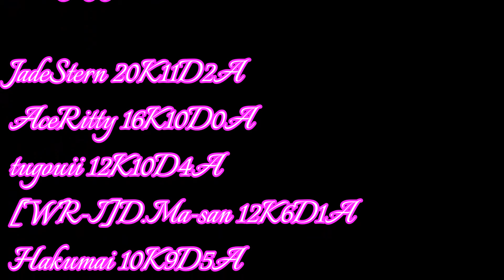[WarRock Philippines] WGBjapan C.Q.C ClanGuestWar #7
WGBjapan C.Q.C Clan Guest War
MAP:marien
With.[WR-I]D.Ma-san